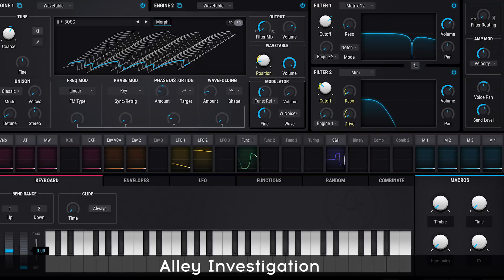Arturia Pigments - Sequence Presets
Pigments lets you animate your synth sounds with a randomizable, polyrhythmic sequencer. Listen to a few of the great sequence presets on offer, and imagine how you could use them in your music.

🎧 | More sounds